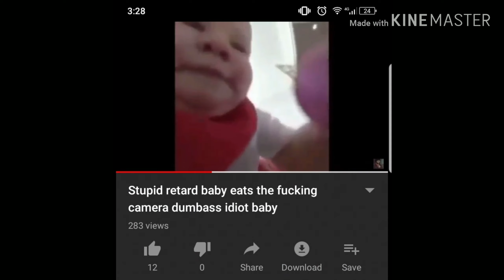🅱️alter ft. Sinister "Guacamole" (Official Music Video)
this video is made about police brutality
Cash Club Records

Imm9rtal out this Spooktober!

2019 cash club records